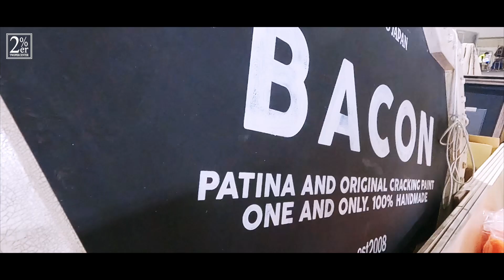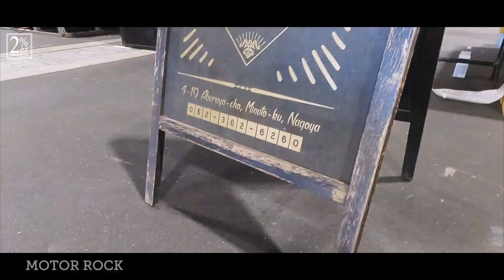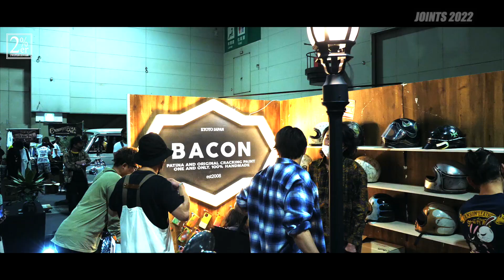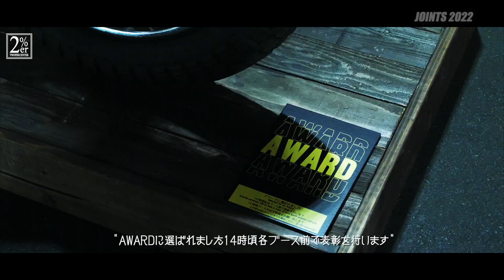【JOINTS2022】2%ER 会場レポート、アワード編 ジョインツ SR400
SR400/500メインのカスタムショップ、滋賀県の2％ERの動画です。JOINTS2022出展から会場レポートです！

FACEBOOK（フェイスブック）　；　2％ＥＲ　ＣＵＳＴＯＭ　ＢＩＫＥ　ＳＨＯＰ

オリジナルパーツ製作、業者様ＯＥＭパーツ製作、加工下請け、通販、業販